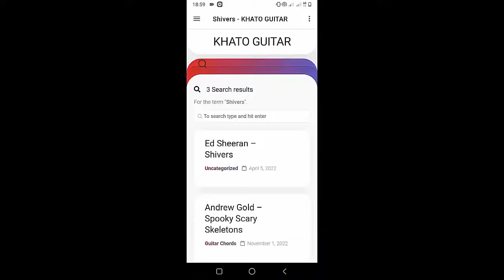Kelsea Ballerini - Leave Me Again | Guitar Tutorial